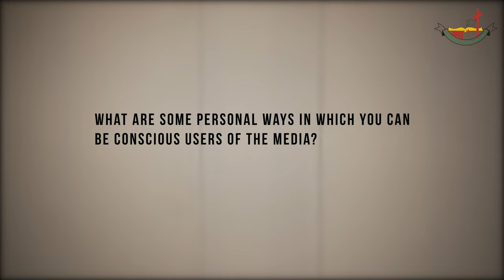KingdomSurge Movement | Learnshop on Media | SESINO YHOSHÜ | NBCC Youth Department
Sesino Yhoshü is the Director of the Takeone Production.

Learnshops will provide the platform to exchange thoughts, express ideas with people from different spheres of influence across tribal, linguistic and professional lines.

Find more talks, discussions and videos on KingdomSurge Movement on our Youtube Channel.